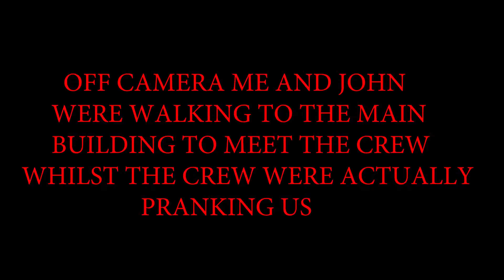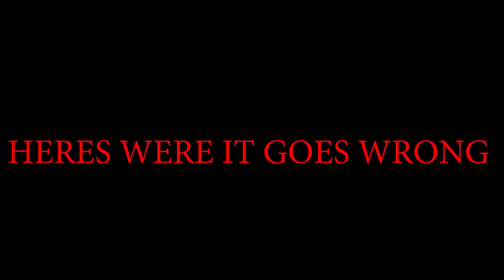MY FRIEND GOT POSSESSED IN DENBIGH ASYLUM(PRANK)//OVERNIGHT ATTEMPT!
OK. ! HE GOT ME GOOD. My friend Danny pranked me acting like he was possessed and pranked me all through the night.